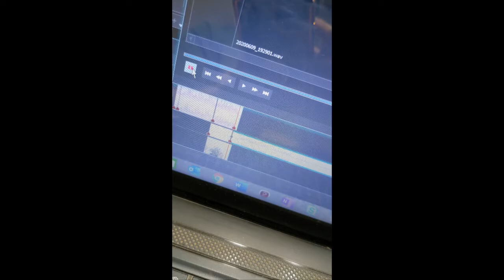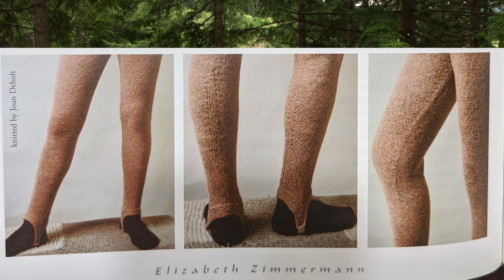Little Woolly Things Podcast: episode 30 - My knitting bucket list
Hey, internet friends, I have been having some serious computer issues - I actually had to buy a new computer and I'm waiting anxiously for it to arrive - so I apologize for the abrupt cut-off in this video.  It's actually missing about 15 minutes.  I have been trying to upload the rest, but it's just not going well.

I'm going to be starting a new KAL as soon as this finally goes live.  You can find info and a link to the pattern in the Little Woolly Things Podcast group on Ravelry.

Drop by and say hello.  I'm looking forward to chatting with you!